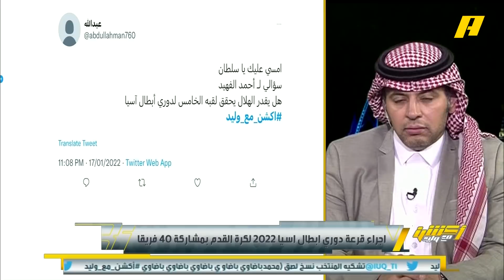مغرد | هل يستطيع الهلال تحقيق دوري أبطال آسيا ؟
أحمد الفهيد : نعم يستطيع بالهيبة والتاريخ ورصيد  .. وتمنيت أن يكون الاتحاد في آسيا وربما تعمد عدم الحصول على الرخصة للتركيز على الدوري .. وآسيا كل الأندية تتمنى تحقيقها يكفي استقبال ولي العهد لبطلها .